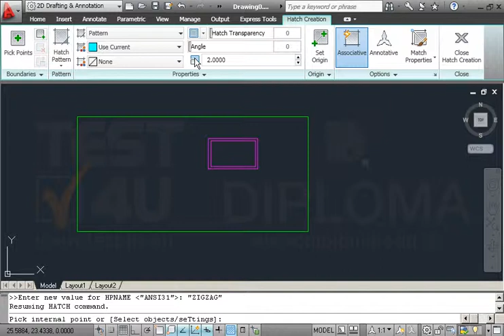Καθορίστε την στρώση Hatch, ως τρέχουσα του σχεδίου. Γεμίστε την περιοχή με διαγράμμιση...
Καθορίστε την στρώση Hatch, ως τρέχουσα του σχεδίου. Γεμίστε την περιοχή με διαγράμμιση απόστασης ZIG ZAG, κλίμακας 2.0. Μην εφαρμόσετε την διαγράμμιση στα μωβ παραλληλόγραμμα, αλλά μόνο στο χώρο γύρω από αυτά. Αποθηκεύστε το σχέδιο.